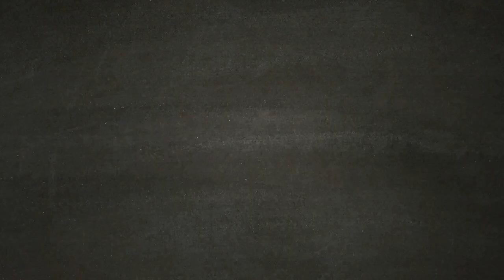Farmare coriandoli divini e SABIMARU elemento prostetico - SEKIRO [Walkthrough ITA - PARTE 15]